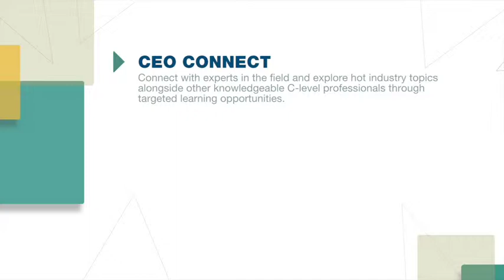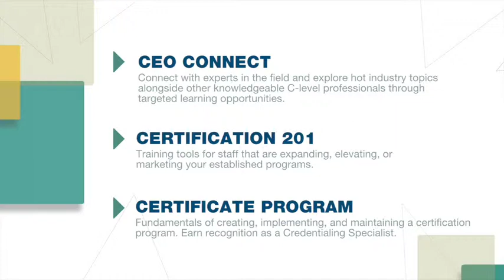Institute for Credentialing Excellence Membership Video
Whether you are researching how to start a certification or certificate program, working to elevate your established programs, or looking to connect with our network of credentialing professionals, ICE can support you.